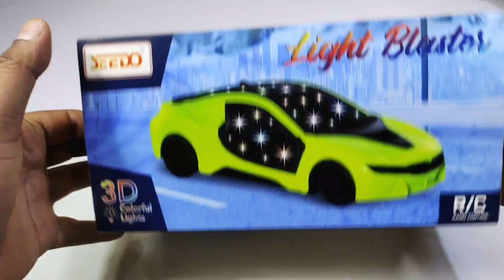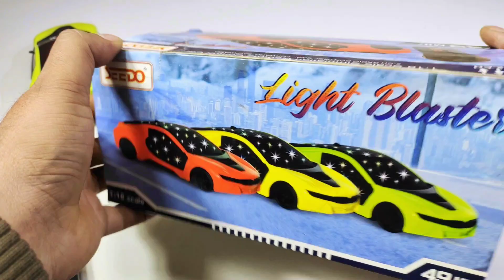3D Lights Airbus A380 and Rc Helicopter | remote control car | airbus a38O | aeroplane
3D Lights Airbus A380 and Rc Helicopter | remote control car | airbus a38O | aeroplane